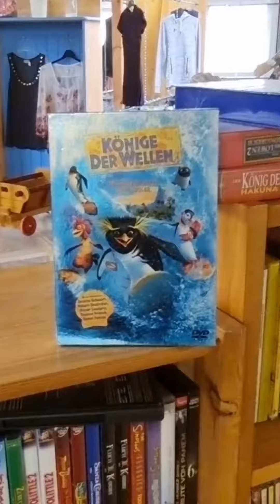Second Hand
Ein Tag der Nachhaltigkeit in Winterthur! Anlässlich des Swiss Overshoot Days begaben wir uns auf eine Entdeckungstour durch drei Brockenstuben. 🥈✋ Vielen Dank an die Brockenhaus Emmanuel GmbH , die Brockenstube Blaukreuz Winterthur und die HIOB Grossbrockenstube Winterthur für die Gastfreundschaft und die Dreherlaubnis. 🤗

Warum haben wir Brockis besucht? Ein Teil des aktiven Klimaschutzes ist es, unseren Konsum zu verlangsamen. Statt neu kaufen also z.B. secondhand .

Es war faszinierend, wie viele Schätze zu finden waren. Kaum betrat man die Stuben, fühlte man sich fast wie in einer Zeitkapsel. ⌛ Von Upcycling-Möbeln bis hin zu Vintage-Kleidung - jede Entdeckung hatte seine ganz eigene Geschichte. 📖

Lasst uns gemeinsam einen klimafreundlichen Lebensstil feiern 🎉 und unsere Konsumgewohnheiten überdenken. Jeder kleine Schritt zählt, um unsere Umwelt zu schützen! 🚶‍♂️🌍